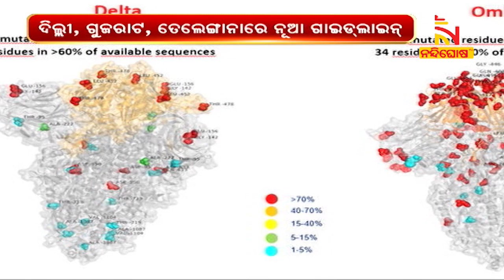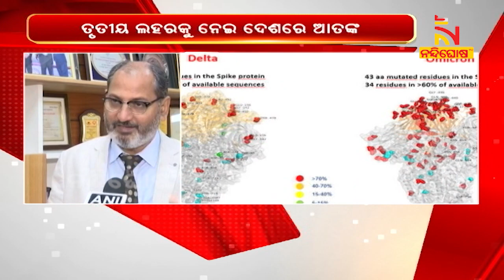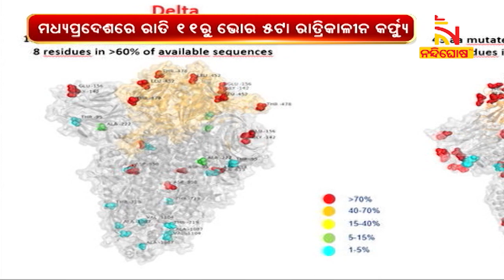Omicron Alert: Night Curfew Imposed In MP & UP, Curbs In Many States | NandighoshaTV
* DishTV Channel No: 1367
* Airtel Digital TV Channel No: 611
* TATASky Channel No: 1779
* hathw@y Channel No: 731
* Ortel Channel No: 707
* Videocon d2h Channel No: 840
* SITI Channel No: 17 & 458
* GTPL Channel No: 719
* SUN Direct Channel No: 667
* Asianet Channel No: 219